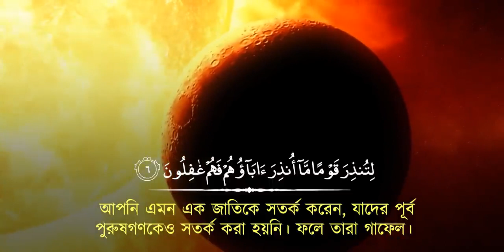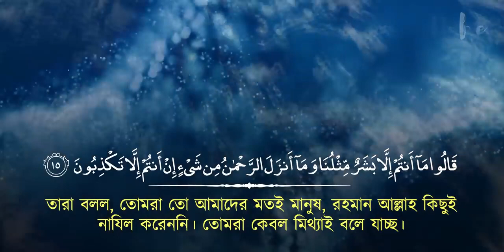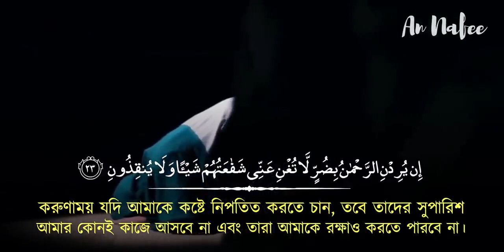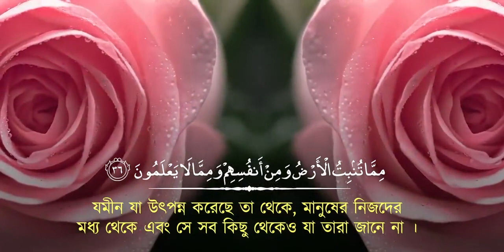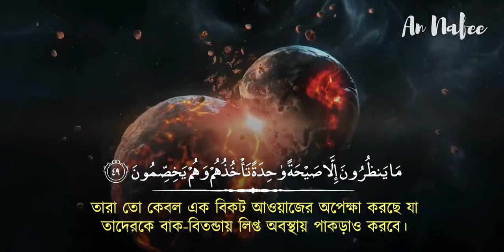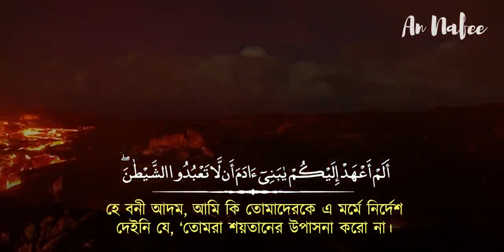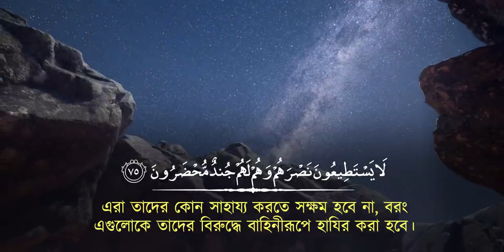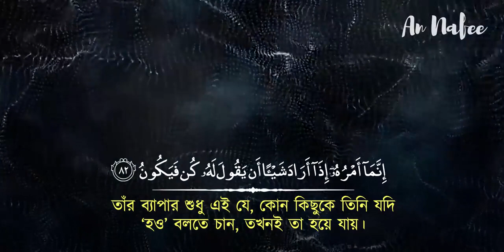New অন্তর শীতল করা সূরা ইয়াসিন এর তিলাওয়াত ┇ Surah Yasin Recited by Ismail An Nouri ┇An Nafee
Surah Yaseen, Quran ka 36th Surah hai, jo Islam mein buhat ahmiyat rakhta hai. Is Surah ki tilawat ka apne andar khaas ehsas hai, jise samajhna aur apni zindagi mein amal karna har shakhs ke liye faida mand hai. Surah Yaseen ki har ayat mein, ilm aur hidayat ka anmol khazana chhupa hota hai. Is Surah ko parhne aur sunne se insan ko sukoon, roshni aur Allah ke qareeb hone ka ahsas hota hai. Iske parhne ka tariqa, iski tafsir aur uski faiday ka maloomat hasil karna har ek musalman ke liye zaroori hai. Surah Yaseen ke azmat aur fazilat ko samajh kar, hum apni zindagi mein iski rehnumai hasil kar sakte hain aur rohaniyat mein izafa kar sakte hain.

Key Points:
Surah Yaseen ka matn: Quran ki nazooli ayatoun mein shaamil hai, jise Allah ne apne Habib, Hazrat Muhammad (صلى الله عليه وسلم) ko wahin par Nazil kiya.

Maqsad e Surah: Surah Yaseen ka maqsad iman aur taqwa mein izafa karna, insan ko sahi raaste par le jana aur usay dunya aur akhirat ki falah hasil karne ka rasta dikhana hai.

Fazilat o Barkat: Surah Yaseen ki tilawat ki hadees Shareef mein bhi aayi hai. Hazrat Anas bin Malik (رضي الله عنه) riwayat karte hain, "Jo shakhs Surah Yaseen ki tilawat kare ga, uski maghfirat ho jayegi." (Tirmidhi)

Healing Properties: Surah Yaseen ke parhne walay par Allah ki rahmat aur barkat hoti hai. Yeh Surah marz aur musibat se bachne, rizq mein izafa, aur sahat mein shifa ke liye bhi mashhoor hai.

Tafsir o Ma'ani: Surah Yaseen ki tafsir aur ma'ani ko samajhne ke liye tafseer kutub aur islamic scholars ki sohbat ka faida uthaya jata hai.

Azmat e Surah: Surah Yaseen ka dil se pyaar aur uski zindagi mein ahmiyat ko bayan karne mein Nabi-e-Kareem (صلى الله عليه وسلم) ki hadees se istifada kiya jata hai.

Rohaniyat mein Izafa: Surah Yaseen ki tilawat, rohaniyat aur taqwa mein izafa karne ka asan tareeqa hai. Isay achi taur par samajhne, iske ma'ani ko apni zindagi mein shamil karne, aur iske asoolon ko amal mein lana har musalman par farz hai.

Tehqiqati Tareef: Surah Yaseen 83 ayat (verses) se mushtak hai aur ise Meccan surahs mein shamil kiya gaya hai. Iski khaas tarteeb aur eloquence uski khoobsurti aur asar mein izafah karte hain.

Aam Logon Par Asar: Quran toh tamam insaniyat ke liye hai, lekin Surah Yaseen khaas tor par har qism ke logon mein resonates karti hai. Iski universal message bhasha aur ilmi boundaries ko paar karti hai.

Tilawat Ki Adab: Musalmanon ko yeh mashwara diya jata hai ke Surah Yaseen ko ikhlas aur tafakkur ke saath parhen. Alfaz aur unke ma'ani ko samajhna roohani tajurbay ko mazeed gehra banati hai.

Qayamat Ke Din Shafa'at: Kuch riwayatoun ke mutabiq, Surah Yaseen ki baar baar tilawat ko maanna jata hai ke yeh Qayamat ke din momin ke liye shafa'at karegi, Allah se rahmat aur maghfirat talab karke.

Nabi Muhammad (صلى الله عليه وسلم) se Ta'alluq: Surah Yaseen Nabi Muhammad (صلى الله عليه وسلم) ke zindagi se mazbooti se juri hai. Ismein woh mushkilat bayan ki gayi hain, jo unhone apne mission ke doran face ki thi.

Asar-e-Roohani: Surah Yaseen ki baar baar tilawat ka roohani halat par asar maanna jata hai, jise sukoon, itminan aur Allah ke qareeb hone ka gehra ehsas kehte hain.

Mayyat Ke Liye Tilawat: Musalman Surah Yaseen ko mayyat ke liye parhte hain, ismein yeh bharosa karte hain ke iski tilawat mayyat ki ruh ko sukoon milta hai aur isse ghamgeen parivaron ko tasalli milti hai.

Akhlaqiyat aur Etiquettes: Surah Yaseen ke ayat akhlaq, etiqaad aur nek amal ki qeemati sabaq deti hain. Ismein insaniyat, insaaf aur neki ke hawale se bohot kuch sikhaya gaya hai.

Rozana Routine Mein Shaamil Karna: Bahut se musalman Surah Yaseen ki tilawat ko apni rozana routine mein shaamil karte hain, aksar Fajr ke baad ya sone se pehle. Yeh amal unki roz marra ki wabaalat bana rehta hai.

Hifz aur Taleem: Surah Yaseen ko hifz karna musalmanon mein mashhoor hai, taake iske alfaz unke zindagi bhar ke saathi ban sakein.

Aayatoun Mein Tasawwur: Surah Yaseen ke alfaz mein istemaal hone wale tasawwur aur methaphors uski aayatoun mein chhupi gehrai ko barhate hain.

Kaligrafi aur Fun-e-Tauseeq: Surah Yaseen ke alfaz ki esthetic khoobi ne islamic art aur kaligrafi ko mutasir kiya hai. Kaligrafi san'atkar Surah Yaseen ke Arabic script ko roohaniyat ka izhaar karne ke liye aesthetically depict karte hain.

Community Aur Family Tradition: Surah Yaseen ko family ya community ke saath parhna ek ta'alluqi jazbaat ka ehsaas karwata hai aur mil kar ibadat karne ka ek tradition banata hai, jo naslon tak pohnchta hai.

Origin of Surah Yaseen: The text of Surah Yaseen is part of the revealed verses of the Quran, sent down to Prophet Muhammad (صلى الله عليه وسلم) by Allah.

Purpose of Surah: The primary aim of Surah Yaseen is to enhance faith, promote piety, guide individuals on the right path, and provide the roadmap for success in this world and the Hereafter.